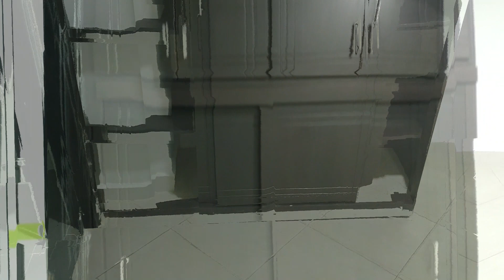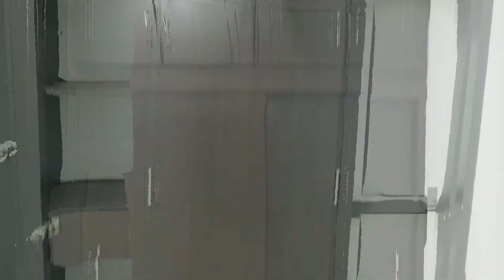ARR 604 Se arrienda APARTAMENTO en Prado - Bello.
Arrendamientos del Norte ofrece en ARRIENDO apartamento Prado - Bello.

Código: 604

1º Piso

sala - comedor, 3 alcobas, 2 closets, 2 baños,
cocina integral, red de gas, patio, lavadero, zona de ropas y piso en cerámica.